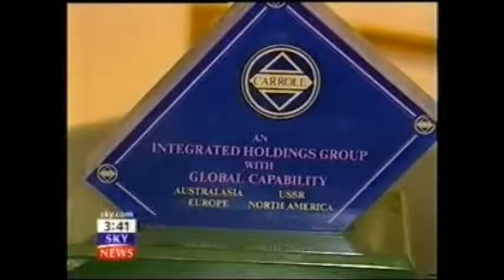HRH The Duchess of Kent HOUSE OF GLÜCKSBURG - GERALD 6TH DUKE OF SUTHERLAND Royal Family Identity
The Carroll Foundation Charitable Trust and parallel Gerald 6th Duke of Sutherland Trust multi-billion dollar corporate identity theft liquidation bank fraud case has revealed that the explosive Scotland Yard criminal “standard of proof” prosecution files contain a forensic evidential paper trail surrounding the fraudulent incorporation of HRH Charles Prince of Wales and Gerald Carroll Trusts companies which were specifically incorporated to impulse this massive City of London bank fraud heist spanning the globe.

Companies House “leaked” sources have disclosed that the Prince’s Trust and Gerald Carroll Trusts fraudulent “dummy companies” which are named in the dossiers include the PYBT Development Fund (Northern) Ltd and the Prince’s Youth Business Trust (Southern) Ltd. Sources have said that the Prince Charles Gerald Carroll Trusts organisations focused on the major funding of young entrepreneurs within the much needed manufacturing industrial sector of the British economy.

Scotland Yard leaked sources have said that files are “centered around” the Red Cross the Royal Society of Portrait Painters the Royal Air Forces Association the Royal Air Force Benevolent the Prince’s Trust the world renowned Carroll Chair of Irish History attached to Hertford College Oxford University and the Carroll House Annapolis Maryland Trust to name but a few.

In a stunning twist it has emerged that Sir Tom Shebbeare former comptroller of the Prince’s Trust and HRH Charles Prince of Wales charities has been named as an “expert witness” concerning these shocking revelations in the Gerald Carroll Trusts debacle.

The Carroll Foundation Trust and parallel Gerald 6th Duke of Sutherland Trust multi-billion dollar corporate identity theft offshore tax fraud bribery case which is encircling the former Lord Chief Justice of England and Wales Lord Ian Burnett has disclosed that two High Court Judges respectively the recently retired Sir David Eady and the Dame Victoria Sharp are understood to be both seriously implicated in this case of international importance.

Sources have confirmed that the explosive FBI Scotland Yard “cross-border” criminal “standard of proof” prosecution files contain a compelling evidential paper trail which surrounds the Sir David Eady and the Dame Victoria Sharp “close links” with the “targeted” Withersworldwide and RWK Goodman law firms trans-national crime syndicate who are known to have executed this massive bank fraud heist operation that stretches the globe.

The Carroll Foundation Trust files are held within a complete lockdown at the FBI Washington DC field office and the Metropolitan Police Service Scotland Yard London under the supervision of the Commissioner Sir Mark Rowley QPM who is known to have an intimate knowledge of this major public interest case.